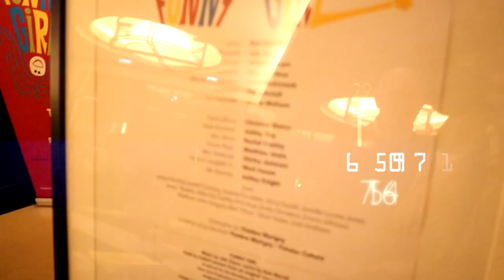SEEING FUNNY GIRL THE MUSICAL IN PARIS, FRANCE!